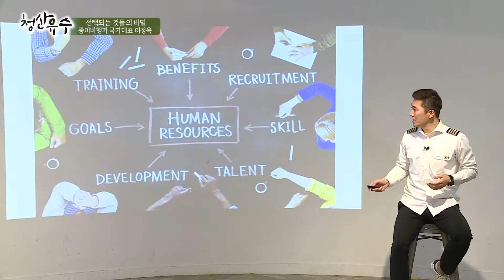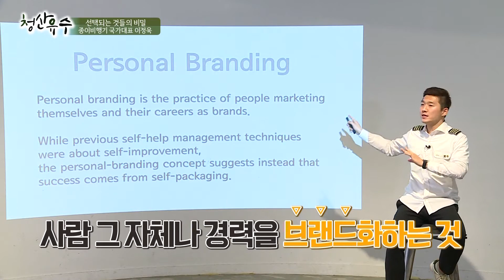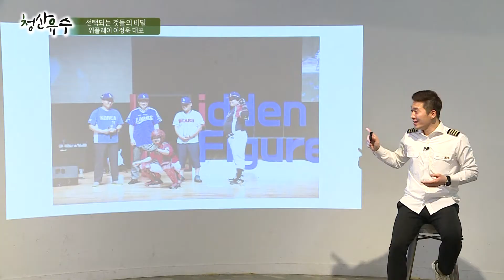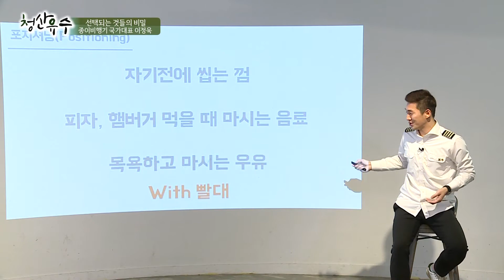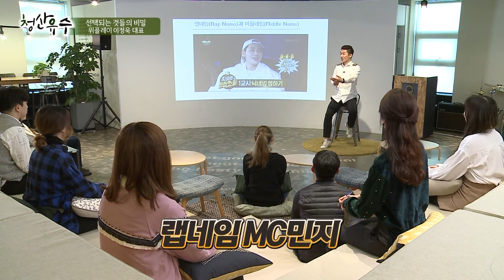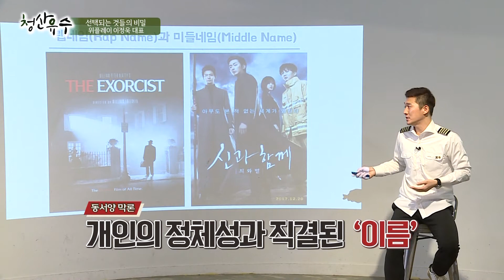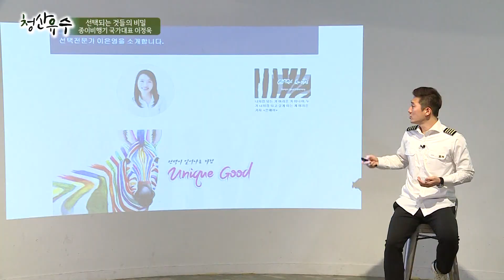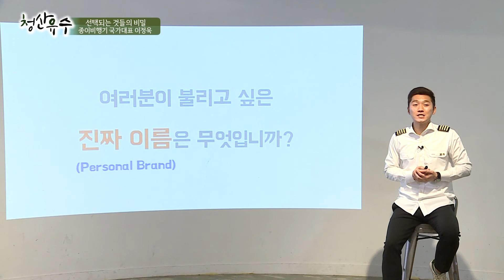[강의쇼 청산유수 180123] 선택되는 것들의 비밀/ 이정욱 위플레이 대표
- 주제: 선택되는 것들의 비밀
- 강사: 이정욱 위플레이 대표